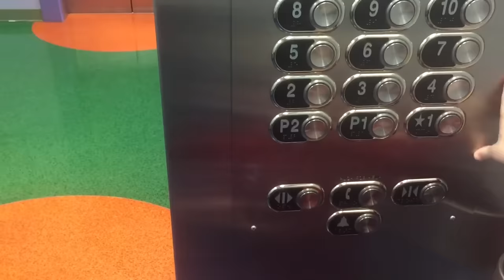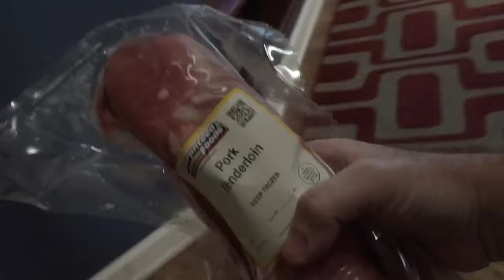"CHEWY" SEIZURE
Dan and Damek head out to the pharmacy to pick up some of Hudsyn's meds and when they return home Dan prepares dinner. He shows a somewhat secret ingredient for his grilled pork tenderloin, (pumpkin spice) and how he prepares creamed peas. At the end of the vlog we see Hudsyn have what he calls a "chewy seizure" before showing how she passes out out afterward.